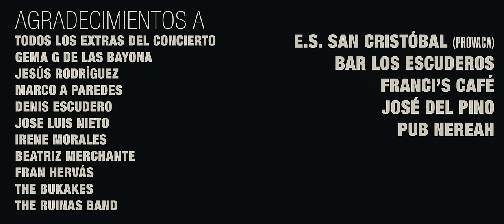The Buyakers - No somos Tarantino (Videoclip oficial)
Videoclip oficial de "No somos Tarantino" (The Buyakers).

Producido por SPAM, Sergio González, Ismael Muñoz y The Buyakers.
Dirigido por Sergio González.
Dirección de fotografía, Ismael Muñoz.
Segunda unidad de cámara, Carlos Caballero y Juan Carlos Rodríguez.